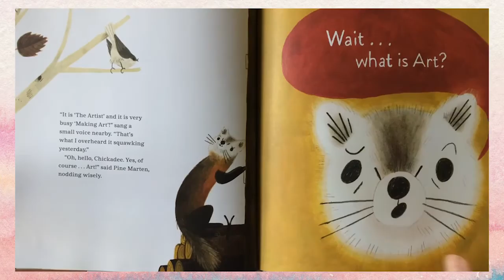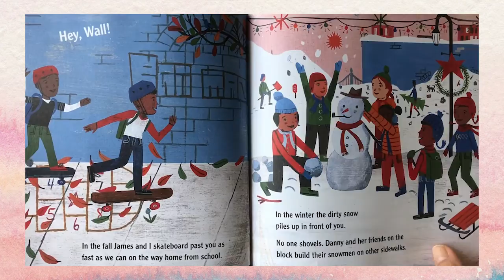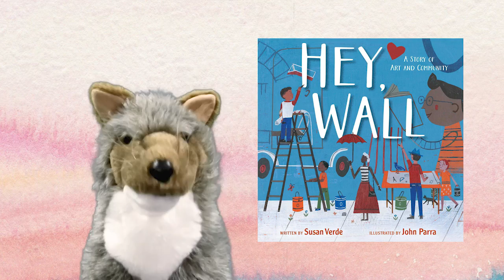Puppets & Picture Books, Episode 4 | Art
Join our crew of puppet pals as they recommend and talk about new and interesting picture books found in AADL's collection. This month we discuss Outside Art by Madeline Kloepper, and Hey, Wall: A Story of Art and Community by Susan Verde.